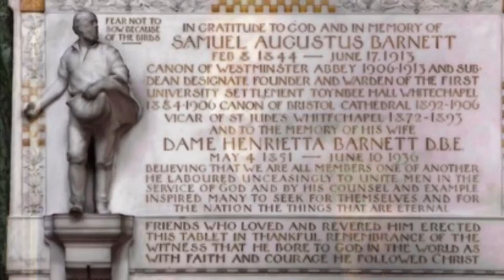Pershore Vicarage Vlog 62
Today Revd Claire talks to us about surprises and challenges. In the church we today remember Samuel and Henrietta Barnett.